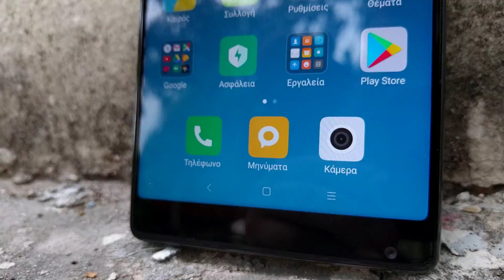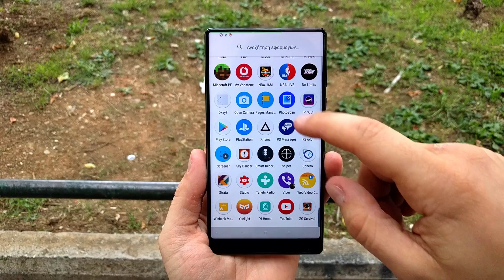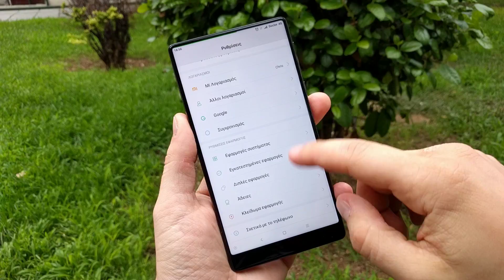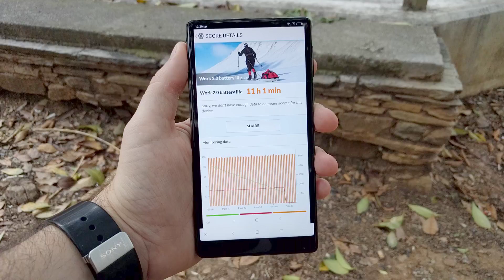Xiaomi Mi Mix review | Πανέμορφο αλλά του λείπει η καλή κάμερα